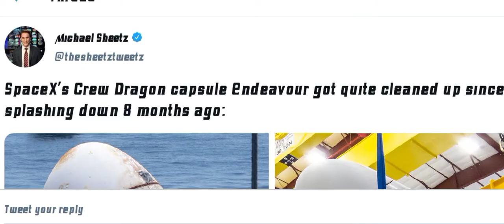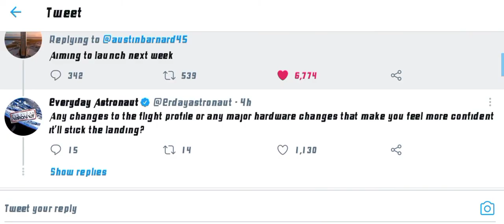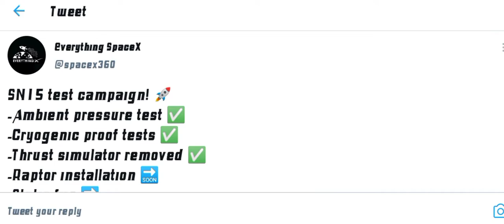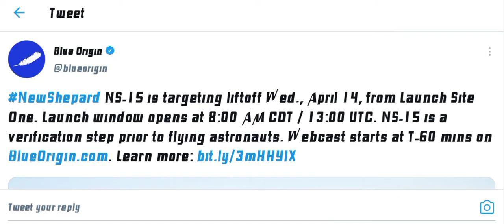SpaceX dragon capsule getting ready for Crew 2. Sn15 Flight Imminent.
SpaceX getting ready for Crew 2... getting ready to launch 4 astronauts to the ISS. Dragon capsule endeavor as good as new.
Starship sn15 possible flight next week said by ELON..

Video credit
SpaceX
Blue Origin

Music credit
R2Bees-Over-Prod.-Killbeatz.mp3